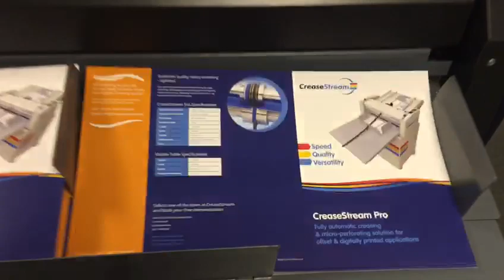Wide format brochure creasing and micro-perforating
We wanted to showcase some more processes available by using the CreaseStream Junior 75, and today we wanted to run some wide format 6 page brochures that have one crease and one micro-perforation running at the same time.